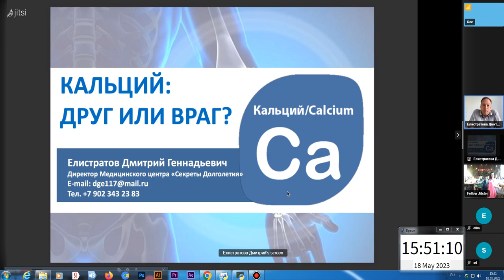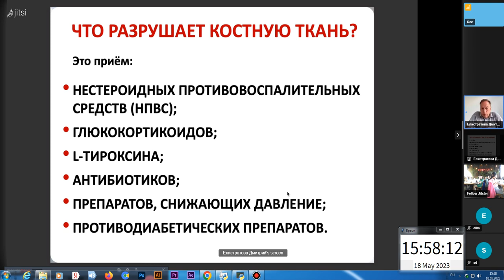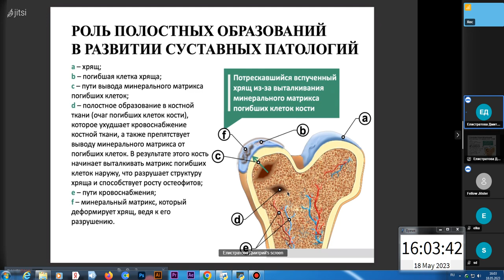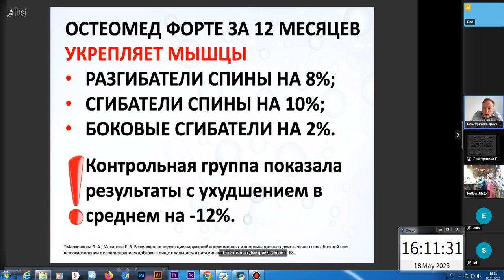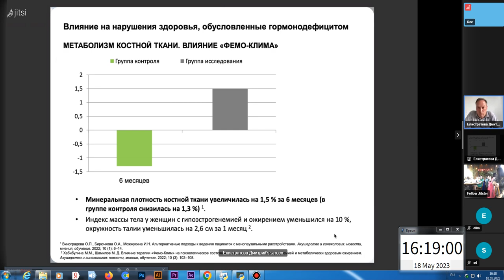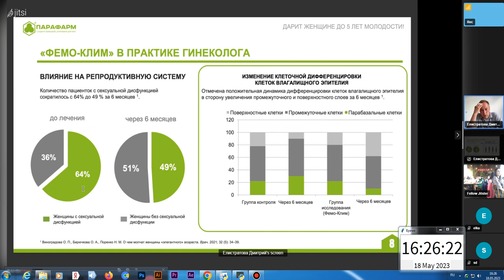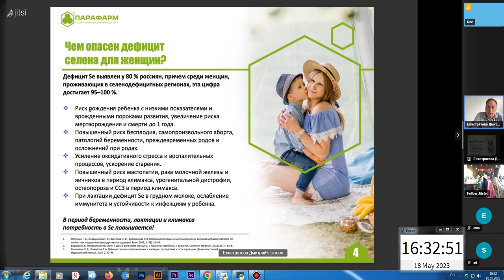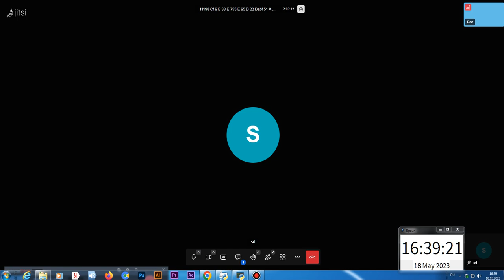Кальций: друг или враг? Ереван, 2023 год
Выступление руководителя компании «Парафарм» Д. Г. Елистратова на мероприятии, посвященном проблеме остеопороза, 18 мая 2023 года в Ереване. Тема доклада: «Кальций: друг или враг?»

Несмотря на достаточно хорошую изученность, остеопороз по-прежнему относится к категории неизлечимых заболеваний. Сегодня он занимает 4-е место среди причин инвалидизации и смертности пожилых людей в развитых странах.
Стратегия лечения данной патологии базируется главным образом на приме кальцийсодержащих средств и бисфосфонатов. Однако ни то, ни другое не может обеспечить реального прогресса в укреплении костной ткани. Более того – у пациентов на фоне такой терапии зачастую обнаруживаются не менее серьезные проблемы со здоровьем.

Так, длительный прием препаратов с кальцием и витамином D3 не восстанавливает кости, зато провоцирует отложения солей. Действие же бисфосфонатов (БФ) противоречит физиологии человека. Дело в том, что клетки остеокласты, выработку которых блокируют такие средства, не трогают здоровые клетки кости, а утилизируют только погибшие. Как результат – кость становится плотнее, но не крепче. Первыми тревогу забили стоматологи: прием бисфосфонатов стал приводить к атипичным переломам челюсти. Прием БФ тормозит и функцию остеобластов, поскольку они тесно связаны с остеокластами. Пока вторые не сделают свою работу, первые не смогут начать формирование костной ткани.
Остеопороз опасен тем, что приводит к появлению полостных образований в костной ткани, по которым в дальнейшем возникают переломы. Вот только вдохнуть жизнь в эти мертвые участки долгое время считалось невозможным. Хорошие перспективы были у терапии препаратами тестостерона, поскольку только этот гормон способен стимулировать восстановительные процессы в тканях скелета. Однако данная практика не нашла широкого применения из-за риска развития онкологии и тромбоза.

Безопасный аналог гормонозаместительной терапии андрогенами был найден пензенским ученым, профессором Виллорием Ивановичем Струковым. Он предложил использовать в качестве субстрата для выработки собственных половых гормонов трутневый гомогенат. Разработанная и запатентованная технология консервации этого пчелопродукта помогла создать биоактивный компонент – HDBA органик комплекс, на основе которого сегодня производится серия остеопротекторов нового поколения. В нее входят:

• «Остеомед» – для людей с дефицитом кальция, но без дефицита витамина D3. Предназначен для оздоровления организма в целом. Необходим женщинам при нарушении гормонального фона, а также людям с остеопенией, единичным переломом.
• «Остеомед Форте – для лиц с низкой минеральной плотностью костной ткани (МПКТ), при полостных образованиях в трабекулярных отделах костей, переломах. Необходим женщинам в пре- пост- и менопаузе (установлено, что в первые 5 лет данного периода женщина теряет до 30% костной массы). Также препарат предназначен для людей с сопутствующими заболеваниями опорно-двигательной системы: артритом, артрозом, остеохондрозом, саркопенией и многими другими.
• «Остео-Вит D3» – для пациентов с дефицитом витамина D3, но не нуждающихся в кальции. Необходим детям с низкой МПКТ и неравномерном росте организма, а также людям с кальцинозами.

Согласно результатам клинических исследований, на фоне приема «Остеомеда Форте» у пациентов с остеопорозом и ревматоидным артритом отмечалось:

• уменьшение или полное закрытие полостных образований;
• рассасывание солевых отложений в мягких тканях;
• улучшение состояния хрящевой ткани и подвижности суставов;
• сокращение срока консолидации костных отломков на 15–20 дней;
• повышение уровня кальция в крови до нормы через 2 месяца приема.

При приеме «Остеомеда Форте» также наблюдалось значительное уменьшение климактерических симптомов, что было взято разработчиками на вооружение при производстве препарата «Фемо-Клим». Исследования этого инновационного средства показали ошеломляющие результаты. На фоне его курсового приема у пациенток отмечалось:

• Увеличение МПКТ на 1,5% за 6 месяцев (в группе контроля – снижение на 1,3%).
• Уменьшение индекса массы тела на 10% и окружности талии на 2,6 см за 1 месяц.
• Снижение тяжести климактерического синдрома более чем на 40% за 12 месяцев.
• Повышение уровня собственного тестостерона на 21,8 % (в группе сравнения остался неизменным).
• Повышение уровня эстрадиола на 2, 86% (в группе сравнения снизился на 6%).

На фоне 6-месячной терапии не выявлено отрицательной динамики в тканях молочной железы, не наблюдалось увеличения толщины эндометрия. Отсутствие негативного влияния на гемостаз и липидный спектр у пациенток в пери- и постменопаузе также указывает на высокий профиль безопасности препарата.